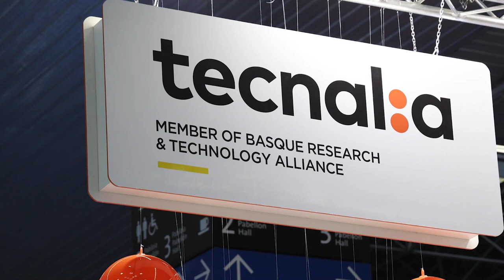Food4future: soluciones innovadoras para las empresas agroalimentarias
Feria Food4Future, lugar de encuentro para mostrar nuestros avances en sostenibilidad, salud y digitalización en la cadena de valor alimentaria.

Una edición más, TECNALIA está presente como Global Partner en la feria Food4Future – Bilbao Foodtech World Summit, uno de los foros internacionales de referencia para la industria de la Alimentación y bebidas.

En Food4Future presentaremos nuestras principales soluciones tecnológicas para el sector agroalimentario. Contamos con un stand y con la participación en mesas redondas de nuestros investigadores; expertos que hablarán sobre diversos temas relacionados con la sostenibilidad, la digitalización y la alimentación saludable.